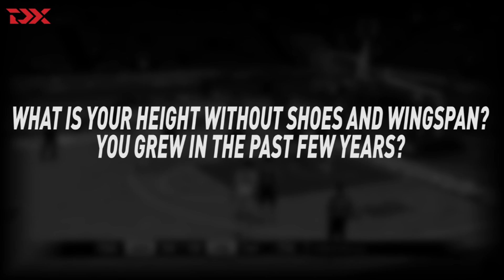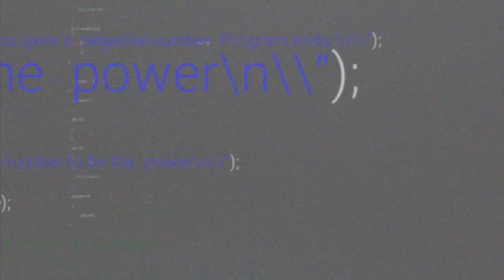Getting to Know: Louis Olinde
German forward Louis Olinde discusses his strengths and weaknesses at the U18 European Championship, with accompanying video from the tournament. NBA Draft scouting video. NBA prospect. DraftExpress. NCAA basketball.